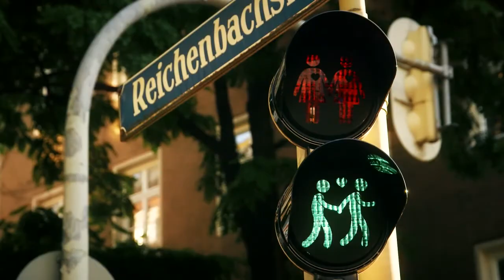STIFTUNG MÜNCHEN 720p